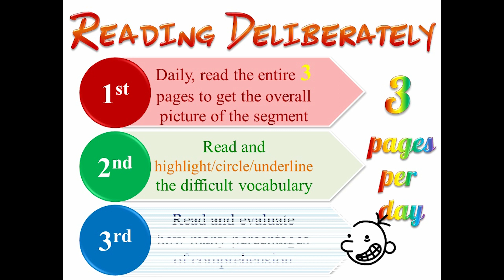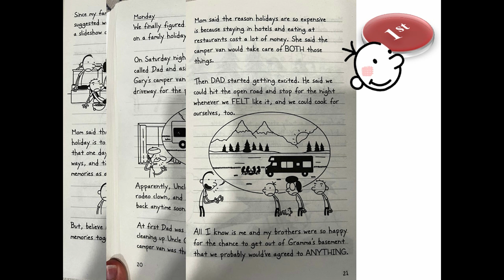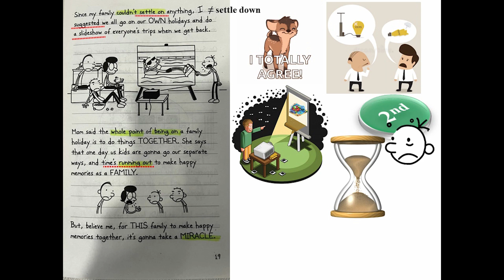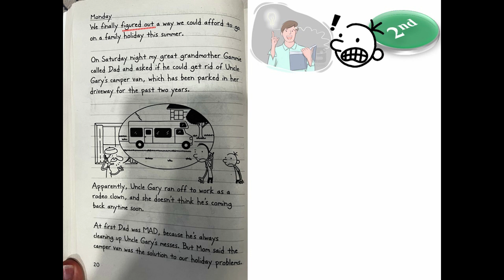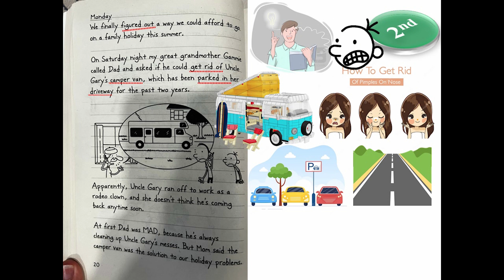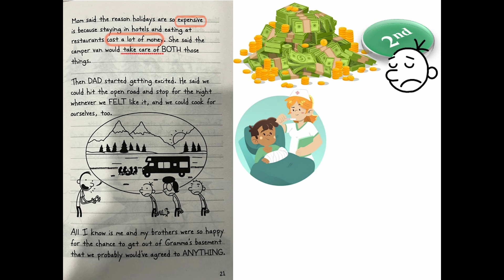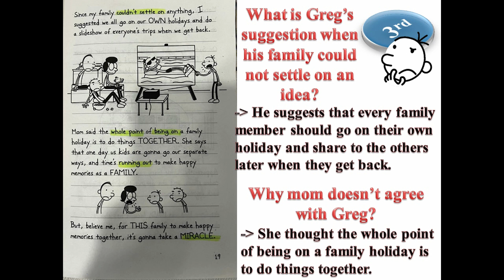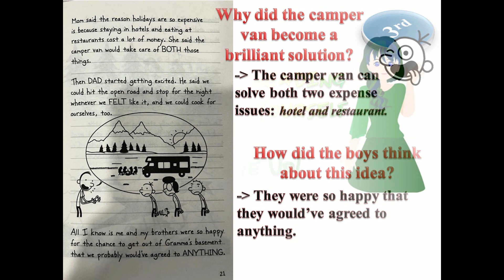21 days - 17th: Reading Deliberately - Diary of a Wimpy Kid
* Nouns: memory, miracle, great grandmother, camper van, driveway, rodeo clown, solution, a lot of money, chance,
* Verbs: settle on,  settle down, suggest, figured out, afford, park, run off to work as, clean up, agree
* Adjectives: separate, expensive, excited,
* Phrases: clean up someone's messes